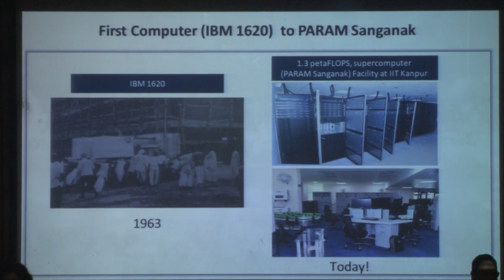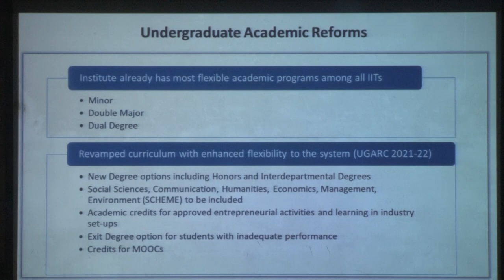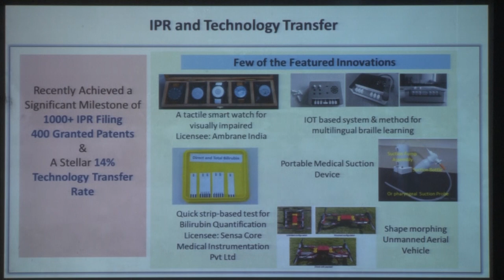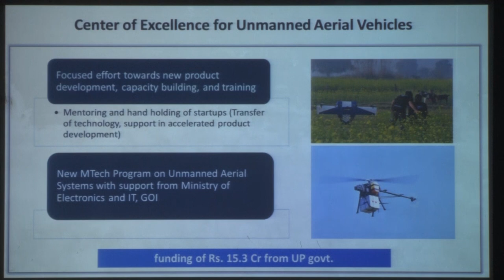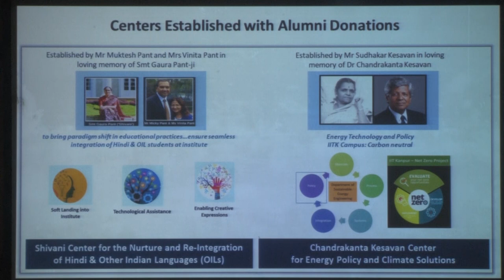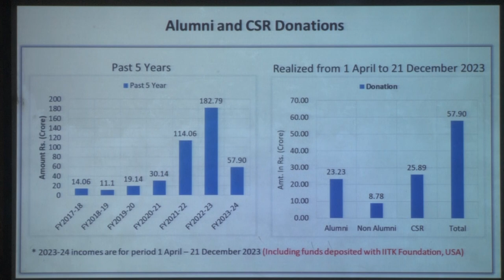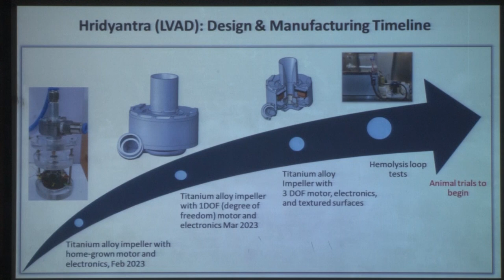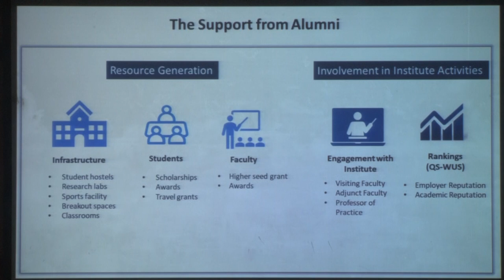Bach of 1994 22 12 2023 Director's Session 002